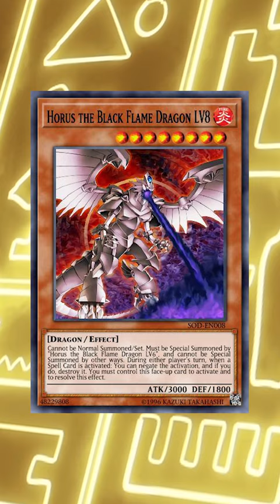Most Players Do Not Know This Ruling! Yu-Gi-Oh!